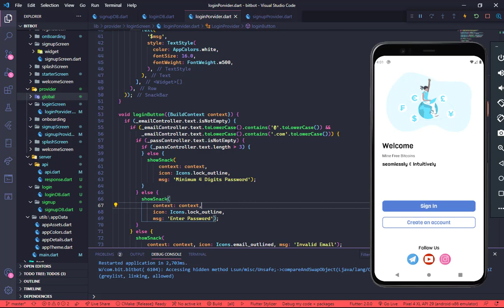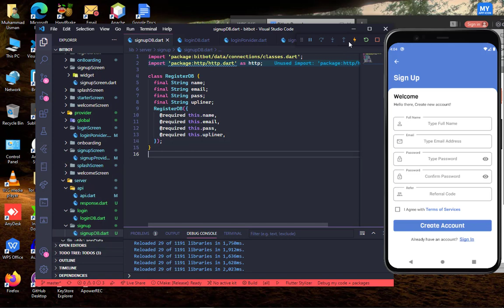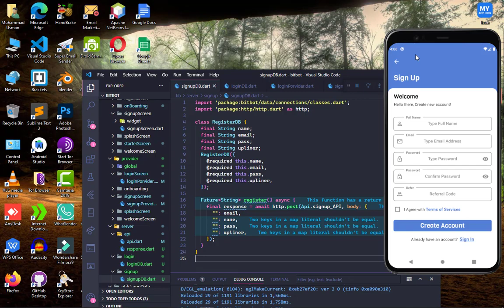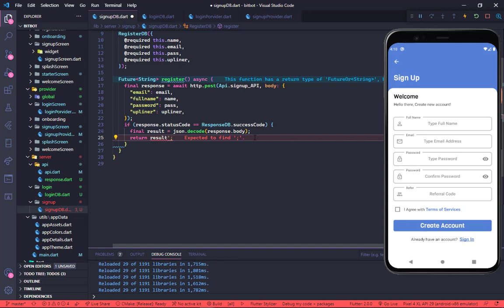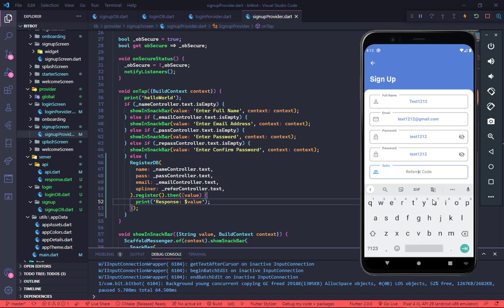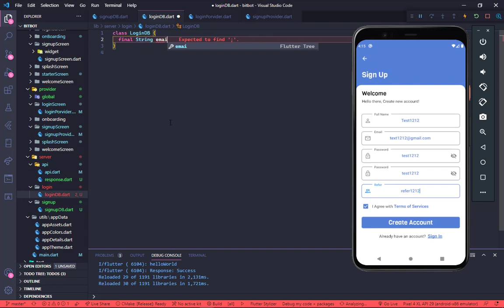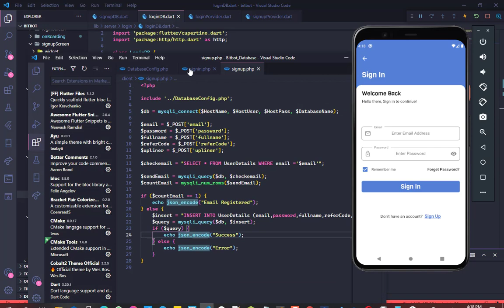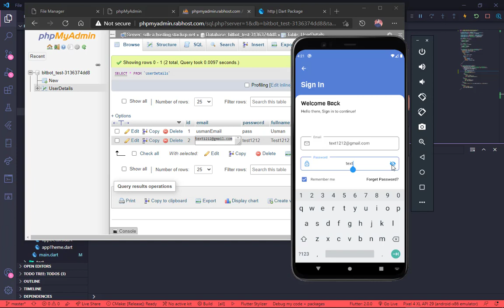Flutter Login & Registration Using MySql | Flutter Auth | Flutter Explained